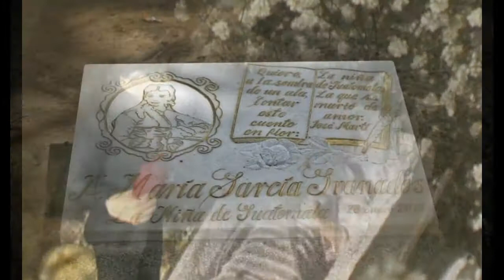Poema - La niña de Guatemala